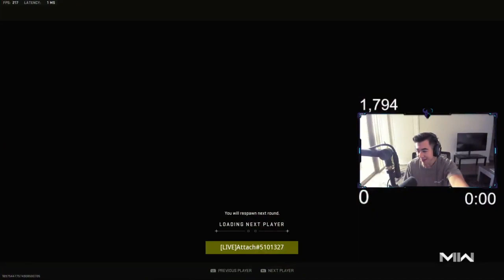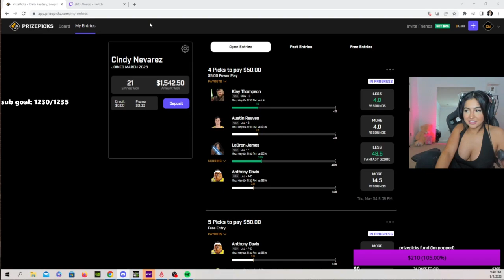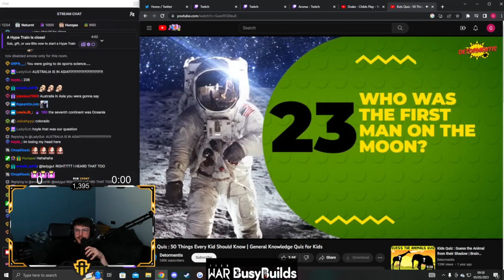SHOTZZY - RESPECTFULLY! | Daily Call of Duty: Modern Warfare 2 Moments!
Hello everyone, and welcome to todays Call of Duty: Modern Warfare 2 moments video!

Everyday, Pinnacle searches the web for the best Call of Duty: Modern Warfare 2 highlights available, and automatically compiles them into multiple, easy to consume livestream highlight compilations. This makes it super easy for you, the viewer, to catch up on the most relevant highlights and moments that has happened in the Call of Duty: Modern Warfare 2 community, when you don't have the time to watch streams all day.

*** Clip Sources ***

00:00 - Respectfully.. | by Shotzzy

00:38 - dmac hacking  | by Zoomaa

01:38 - Ant piss slamming simp | by Shotzzy

01:43 - hehe drill charge  | by melojade_

01:58 - AWARE | by Attach

02:15 - ... | by Call of Duty® Bravo
of Duty® Bravo

02:26 - CLIP THAT | by Zoomaa

03:26 - Short teammate slamming | by Octane

03:56 - Snaped 🫠 | by dk11x

04:53 - Great gas from the boss | by Zoomaa

05:20 - Simp chokeslammed | by Octane

06:20 - 前でねぇからよぉ取られるんだよ | by イッキ先輩

06:46 - bugs | by Outclaw

06:59 - WE PUSHING OUT? | by Zoomaa

07:31 - ¡Pasamos lista! 📝 Empieza la clase 👨‍🏫 🔥  | by SaiyannGamer

08:10 - farting and burping awhile playing snd | by Gingivitis6446

08:40 - Pinball grenade | by SlayedByBlade

09:40 - yurr come thru! good vibes tn 🫶🏼💕✨ | !sub| !prime | by cinddyrella_

10:08 - SLAMMED  | by Shotzzy

10:35 - subestimando al rival 🔥 | by chapopistone

11:05 - Shotgunned | by Aroma

11:14 - OMGGG | by iiparadigm

11:25 - LANCE ARMSTRONG | by Aroma

11:44 - go buttons | by Zoomaa

12:27 - Pixar Lamp | by Methodz